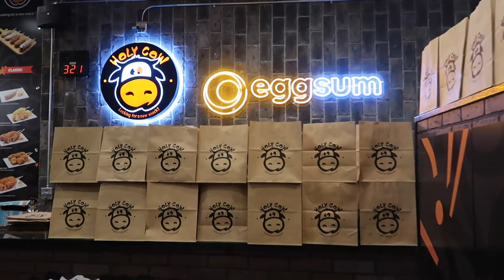Food Adventures Vlog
This vlog Francis, Kaira and I bring you guys along with us on some food adventures. As well as, the fam goes out to a new place for my sister in-laws birthday!